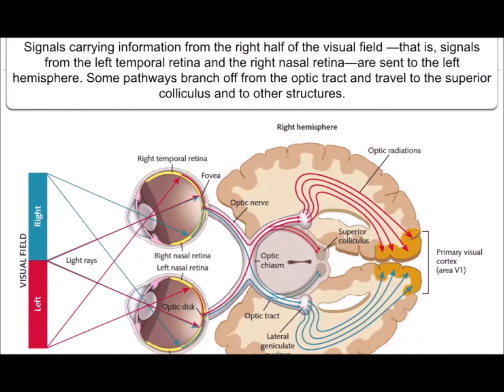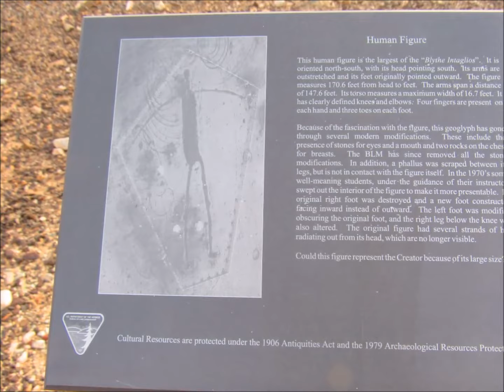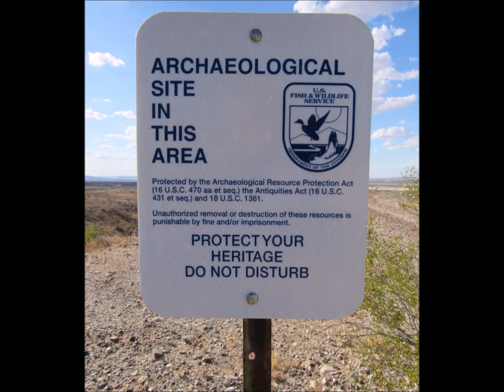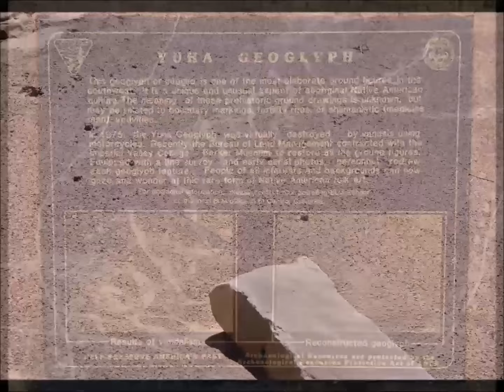Shocking Discovery of Early Man in the Desert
On this video a shocking discovery of early man in the desert. Man made giant geoglyphs of giant faces on location with my new drone to capture footage of these amazing works of art by an unknown prehistoric civilization. Never before seen until I found them.
Thanks & Credits to:
songs used for this video: